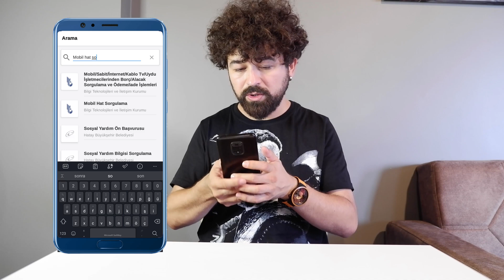E-devlet Mobil Hat Sorgulama Nasıl Yapılır?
Gate StartUp Kazanmak İçin Kayıt Linki (Detaylı sermayesiz AirDrop video linki yanda) E-devlet uygulaması kamu kurumlarındaki ve özel kurumlardaki işlerinizin çoğunu telefonunuz ile yapmanızı sağlayan bir ios android mobil uygulamadır. E devlet şifresi alma işleminden sonra e devlet giriş yapabilirsiniz. E devlet kapısı ile birçok sorgulama yapabilirsiniz. Bu sorgulamalardan birisi de mobil hat sorgulama işlemidir. E devlet mobil hat sorgulama işlemini kolayca yapabileceğiniz bir uygulamadır. E devlet mobil hat borç sorgulama işlemi olmasa da sizin üstünüze kayıtlı hatları e devlet üzerinden kolayca görebilirsiniz. Hat sorgulama işleminin en kolay ve en doğru sorgulama işlemidir e devlet. Benim adıma kaç tane hat var gibi sorularınızın cevabına kolayca ulaşabilirsiniz. E devlet mobil hat sorgulama belgesi nasıl alınır sorunuzun cevabına videomdan ulaşabilirsiniz. Mobil hat sorgulama nedir, üstüme kayıtlı kaç tane hat var gibi aklınızdaki tüm soruların yanıtları video içeriğimizde mevcuttur.